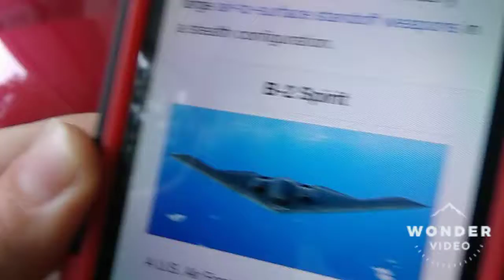We are bored